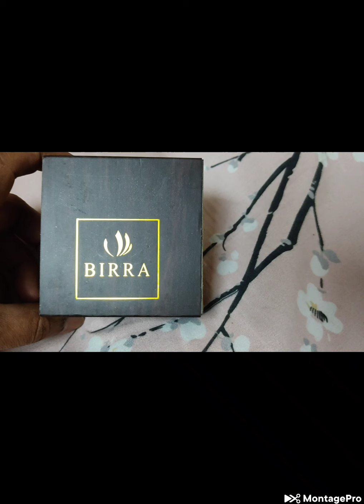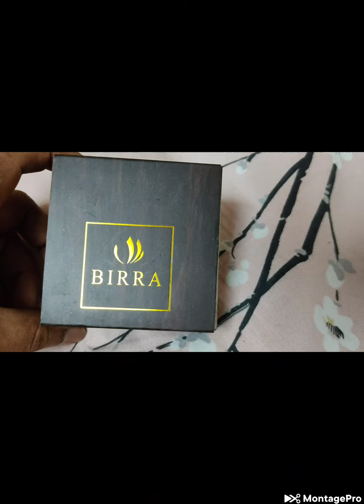Best Branded Perfumes under ₹300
Purchase from the below link

Birra Products can be purchased from Amazon and Flipkart as well

They deliver all over India and delivery is very fast